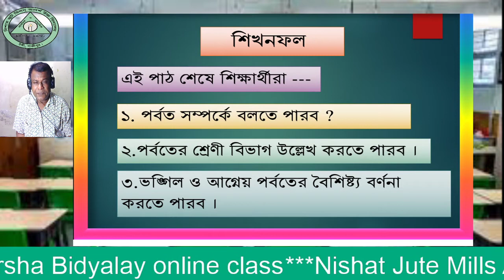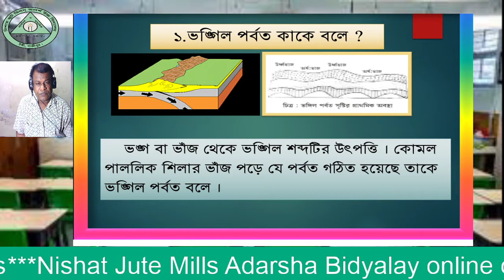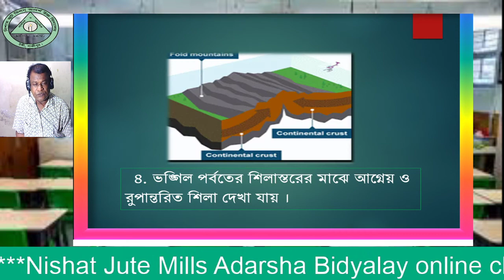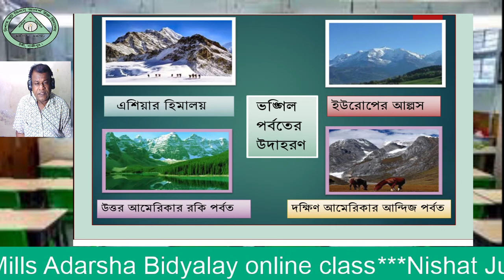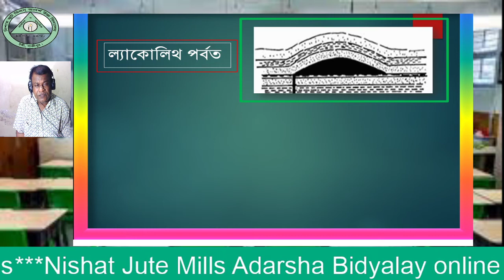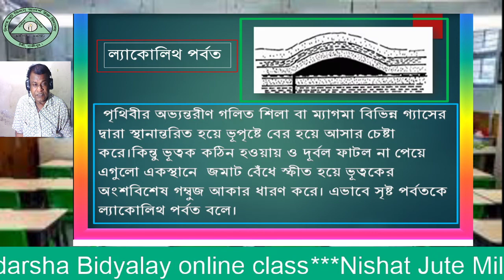পর্বত|Class9-10| Geography|Nishat jute mills high school|schoobee classroom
Nishat Jute Mills High School online live class.Today topics Geography.I hope this live stream serves as useful content for the students.

School Name: Nishat Jute Mills High School
Class: Nine-ten
Subject: Geography
Teacher: Md. Abul Hasan

welcome schoobee class room. Schoobee class room is largest online class platform in Bangladesh. It is maintain experience teacher panel of reputed school.In addition to our thousands of online classes, we at Creative Live want to help Bangladesh  community stay even more connected and inspired during this time of need. SO...we’re excited to announce Creative online class  , live-streamed from Bangladesh  .all in a safe, virtual space full of joy, shared experiences.

I